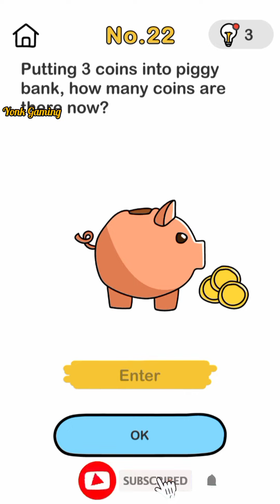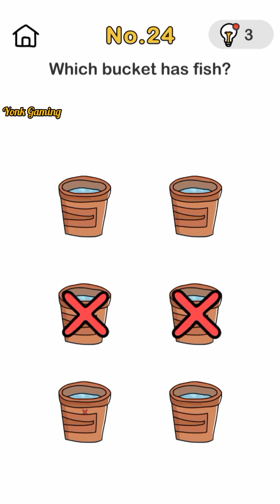Answer Brain Out: Guess Big Guess | Levels 20-30 Gameplays Android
Makes you play cheerfully and every stage is full of mystery.

 Brain teasers with completely unimaginable answers.
 This challenging game is full of jokes, lots of fun and will sharpen your imagination
 The perfect combination of IQ challenge, intelligence and intelligence.
 Want to pass the stage?  You have to break the general rules first!  There is no impossible way, there are only answers you can't imagine.
 The various wacky and unique stages are sure to keep you entertained!

 Incredibly fun
 Unreasonable game
 Relaxing, simple and fun puzzle solving process
 Pleasant music and fresh and simple game interface
 Completely unexpected riddle answers

 Exciting and fun stage game.  Very interesting and makes you laugh all the time.
 Use the brainiest answer idea.  Use a way of thinking that breaks reason.  Provide a different gaming experience.  Can you make it past the stage?